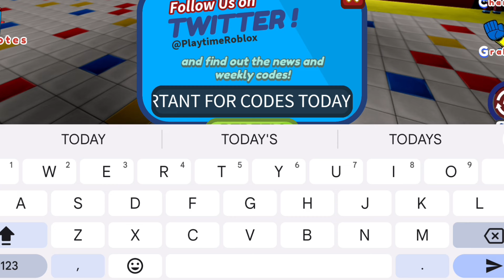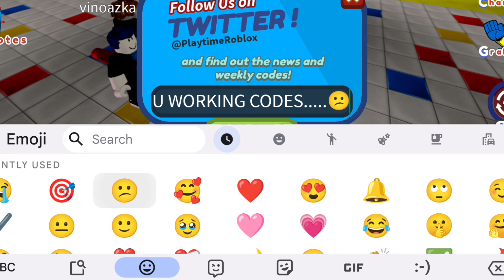*NEW* ALL WORKING CODES FOR PROJECT PLAYTIME MULTIPLAYER IN 2024! PROJECT PLAYTIME MULTIPLAYER CODES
In today's video I show you guys an updated list of all working codes for roblox project playtime multiplayer new codes in 2024! Make sure you watch till the end and enjoy!
1- Launch Project Playtime Multiplayer on Roblox.
2- Press the Twitter bird icon in the top left of the screen.
3- In the text box that says Redeem Code! Enter the code exactly as it appears above.
4- Press the green REDEEM button underneath to claim your reward!